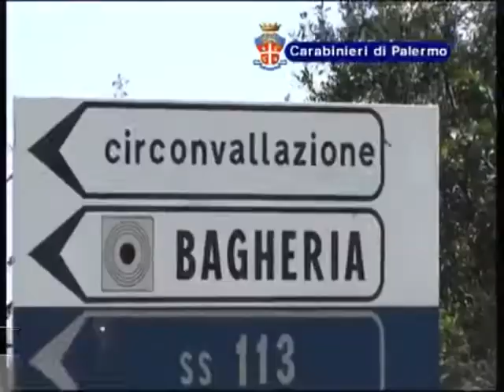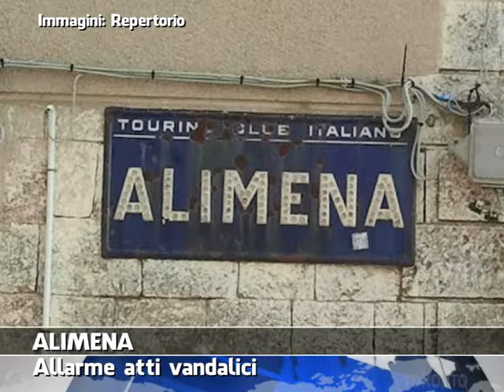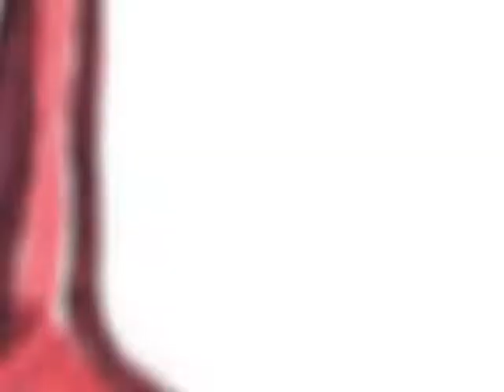VG8 - EDIZIONE 25 OTTOBRE 2014